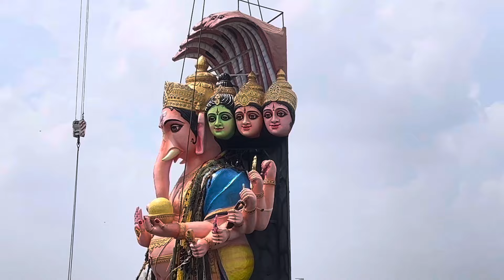Khairatabad Ganesh Nimarjjanam 2024 | 70 Feet’s Icofriendly Ganesh Visarjan 2024